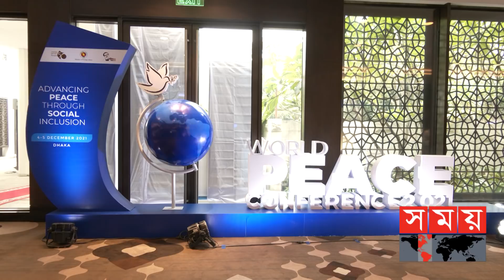সমতা ও ন্যায়বিচার শান্তি প্রতিষ্ঠার মূল ভিত্তি | World Peace Conference | Somoy TV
আন্ত:ধর্মীয় সম্প্রীতির মাধ্যমেই বিশ্ব শান্তি প্রতিষ্ঠা সম্ভব বলে মন্তব্য করেছেন শান্তি রক্ষায় কাজ করা বিভিন্ন দেশের শিক্ষাবিদ, সাহিত্যিক রাজনীতিক ও মানবাধিকারকর্মীরা। বিশ্ব শান্তি সম্মেলনে অংশগ্রহণকারীরা বলেন, শান্তি প্রতিষ্ঠায় বঙ্গবন্ধু, লালন শাহ আর রবীন্দ্রনাথ ঠাকুরের মানবতাবাদী দর্শন অনুকরণীয়।